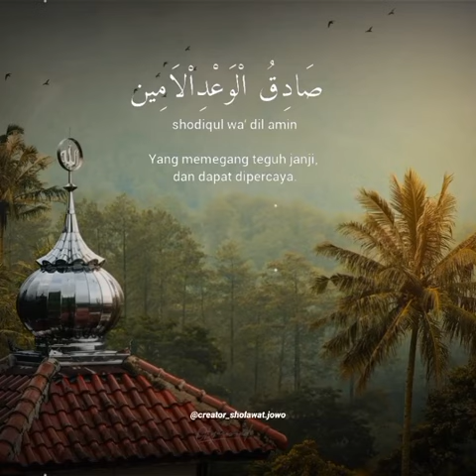solawat bikin adem hati